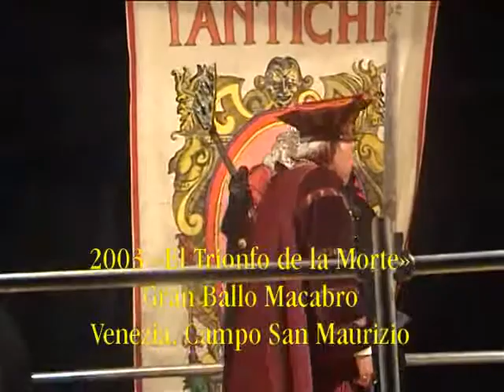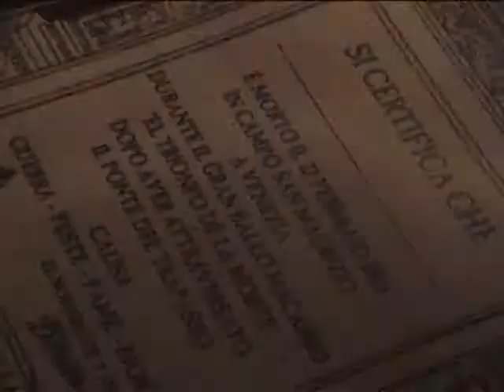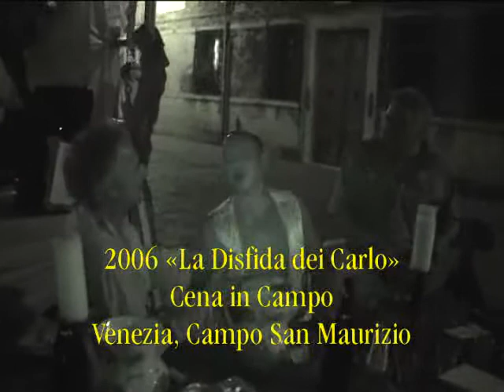CdC I ANTICHI - Orribili Incubi 01 YT 640x480.mp4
Compagnia de Calza I Antichi Venezia - Orribili Incubi

ITALIAN - DOCUFILM - CreativeCommon - 175min - 4DVD
Titolo: Orribili Incubi
Nazionalità: ITALIA
Anno:  2011
Genere: Documentario
Regia: Roberto Bianchin e Luca Colferai
Produzione: Compagnia de Calza I Antichi - Venezia
Distribuzione: I Antichi Editori - Venezia
Data di uscita: 28 febbraio 2011
Cast: Compagnia de Calza I Antichi e attori vari

Centosettantacinque minuti di filmati fortunatamente recuperati dal degrado del tempo, della storia, della memoria, dell'umanità; e caoticamente montati senza ritegno.

Un'opera titanica e inutile, splendidamente inattuale, realizzata per il trentennale della più antica e gloriosa associazione del Carnevale di Venezia dal Gran Priore dei I Antichi Roberto Bob R. White Bianchin e dal Procurator Grando dei medesimi Luca Colo de Fero Colferai per loro gioia e il vostro sollazzo.

Documenti visivi inestimabili di feste di Carnevale e non solo, a Venezia e non solo, a partire dal 1981 fino ai giorni nostri. Una testimonianza antropologica e culturale di inestimabile e vano valore.

Più fantasioso di Peter Pan. Più avventuroso di Brancaleone. Più romantico di Via col vento. Più licenzioso di Gola Profonda. Più felliniano di Otto e Mezzo. Più tragico di Fantozzi.

Per i suoi contenuti «Orribili Incubi» è destinato ad un pubblico adulto e colto e non è adatto agli spettatori particolarmente sensibili.

Buona visione.

Durata complessiva: 175'
Lingue: italiano veneziano francese
Sottotitoli: no
Formato Video: PAL 4:3
Programmi utilizzati: realizzato con Kdenlive da materiale d'archivio

Diviso in quattro parti: parte prima durata 53'; parte seconda durata 47'; parte terza durata 40'; parte quarta durata 35'

L'associazione culturale Compagnia de Calza «I Antichi» fondata da Zane Cope è rinata a Venezia dalle antiche Compagnie della Calza fiorite in città tra il 1480 e il 1560.
Essa si rifa agli statuti, allo spirito, alle tradizioni e alla trasgressione dei suoi antenati. La Compagnia de Calza «I Antichi», il cui motto è «divertire divertendo» è amata dai popoli e temuta dai potenti.